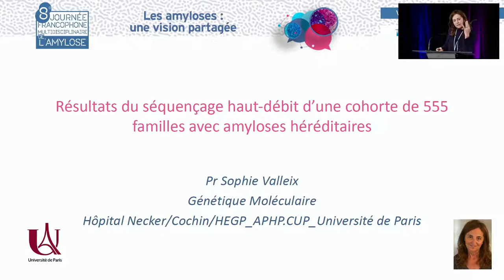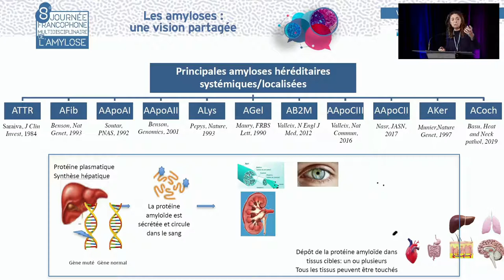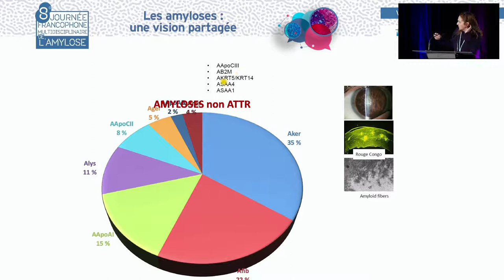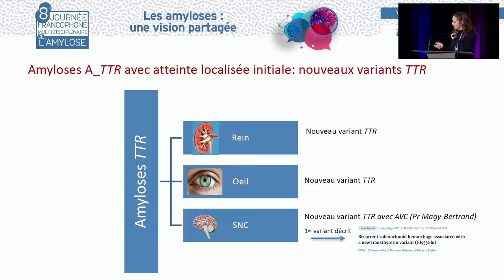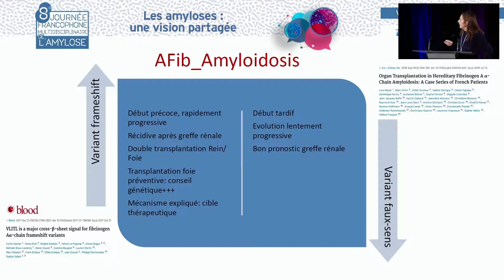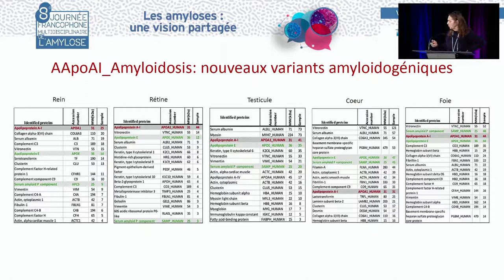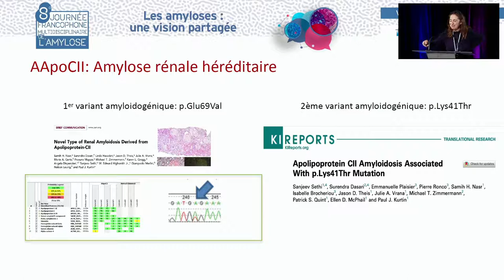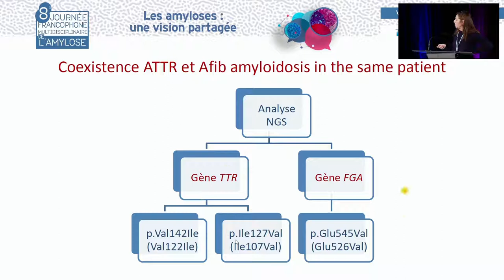NGS des amyloses : les résultats. JFMA - S.VALLEIX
Le Pr Sophie VALLEIX de Paris présente "Amylose, regards croisés : NGS des amyloses, les résultats". La discussion est commentée par le Pr Bertrand ARNULF (Paris), Pr Arnaud JACCARD (Limoges), Pr Sophie GEORGIN-LAVIALLE (Paris).

JFMA Journée Francophone Multidisciplinaire Amylose. Journée pour débattre des nouveautés scientifiques, cliniques et thérapeutiques et occasion privilégiée d’échange et de discussion entre des experts et tous les acteurs des spécialités médicales et biologiques confrontées au diagnostic et à la prise en charge des patients. Visionnez les replays des journées amylose disponibles sur la plateforme et sur le site internet du Réseau www/reseau-amylose.org ou sur notre chaine Youtube